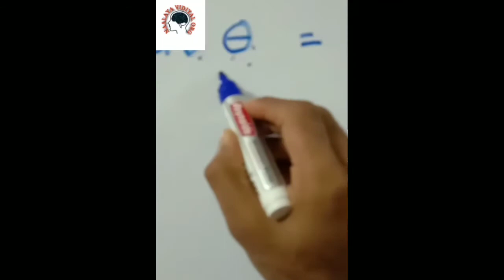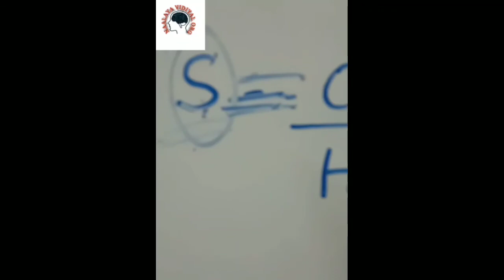How to remember formulae easily?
Online Career guidance program for school and college students